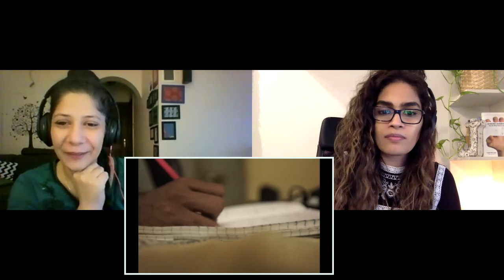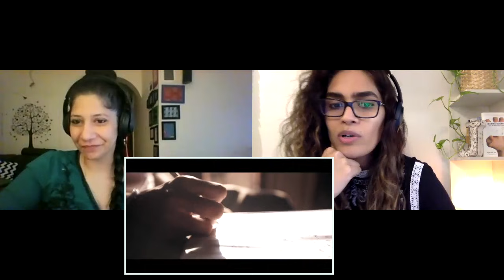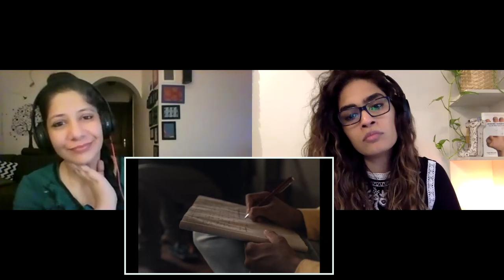I Stammer When I Talk ft. Karma REACTION!!! // TTT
Here's our reaction to a film from TTT, "I stammer when I talk" featuring Karma!

JYOTI'S RADIO SHOW (FM):
The Mixtape with Jyoti, Fridays at 10pm and Sundays at 3pm (California time)
LISTEN LIVE: bolly923fm.com (Website) | Bolly92.3FM - TuneIn app (Mobile, iOS or Android)

Please keep the comment space positive and respectful.
We're just here to enjoy good content together :) Thanks guys, enjoy!